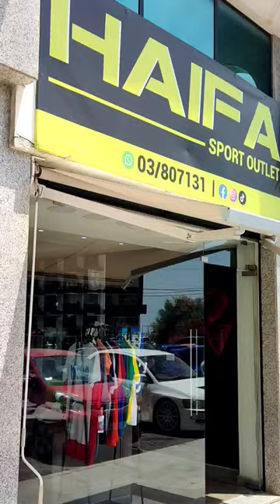Your Ultimate Sports Footwear Destination in Byblos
Find your perfect fit at Haifa Sport Outlet in Byblos! 👟🔥 We're dedicated to providing you with the latest and greatest in sports footwear. Experience the thrill of authentic brands and unbeatable quality. Our team is passionate about helping you find the perfect pair that matches your style and enhances your performance. Join the Haifa Sport community today!